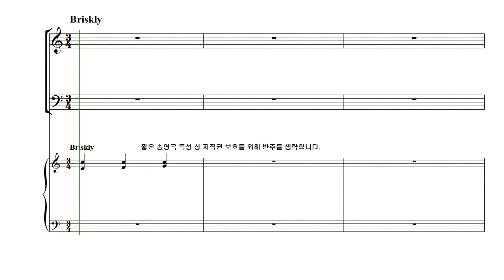[중앙아트] 예배 송영곡집 “알파와 오메가” 37. 성전을 떠나가면서 소프라노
37. 성전을 떠나가면서 – 작곡가 Gordon Young